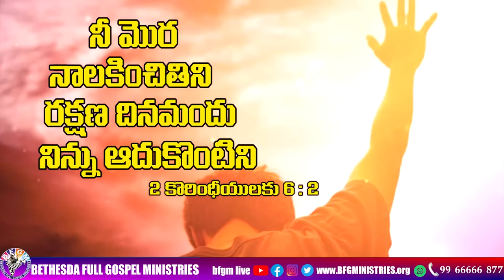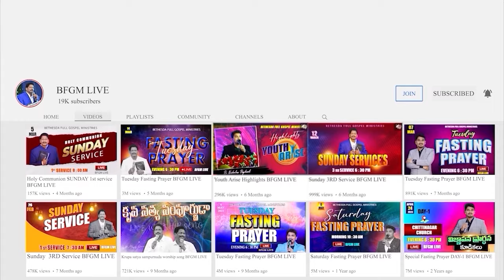Today's promise 03.05.2024 | BFGM LIVE